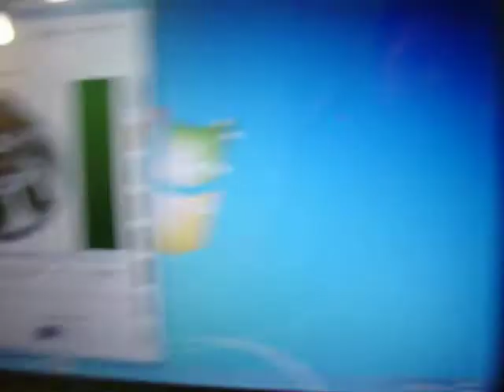My Speakers On 3 Bass Test At Full Bass And Volume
If You Wanna Test The Bass Of Your Speakers Just Search "Bass Test" On YouTube